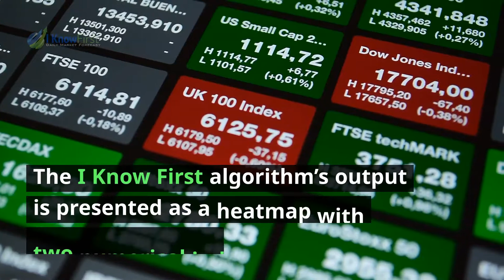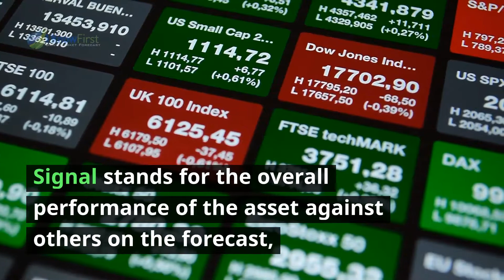AI In Asset Allocation: Smart Tech For Smart Money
Presented by Boris Syroechkovskiy